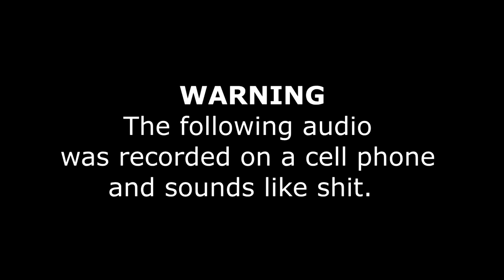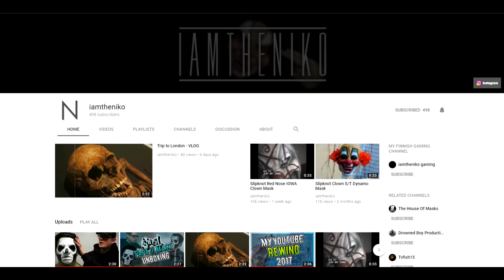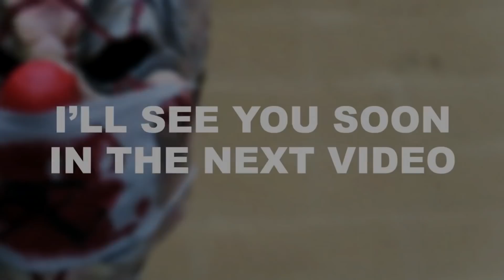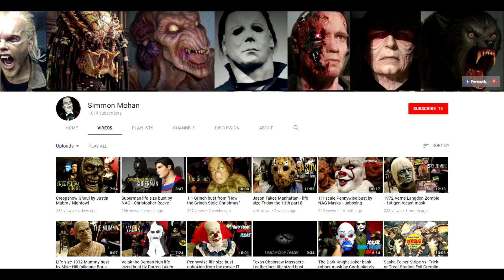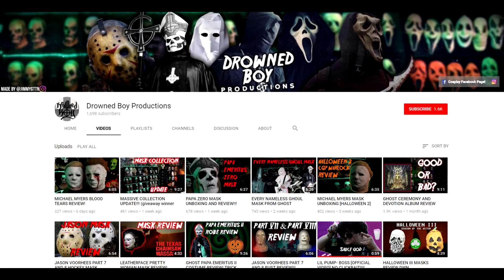MY FAVORITE MASK YOUTUBERS